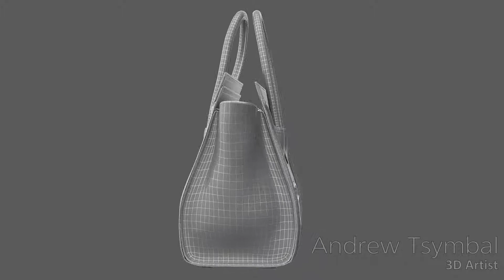Photorealistic Luggage 3D Model WireFrame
Animated 360 Wireframe of the trend Luggage 3D model.